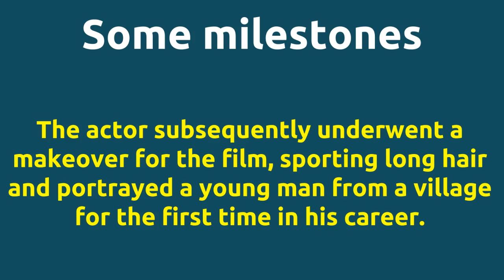Thambi |2006 movie |IMDB Rating |Review | Complete report | Story | Cast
Movie Title --- Thambi Unknown facts IMDB rating and Complete Report Cast -- Sumithra Vadivelu Vagai Chandrasekhar Vinod Raj Below actors passed away -- Manivannan died on 15-JUN-2013 Movie Details -- Music by - Mani Sharma Music by - Vidyasagar Produced by - Murali Manohar Running Time - 138 mins